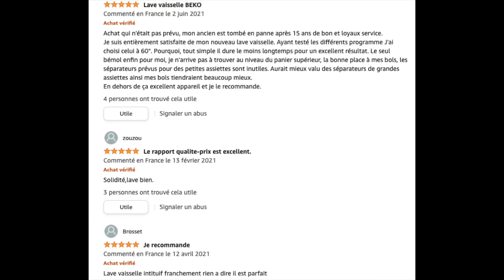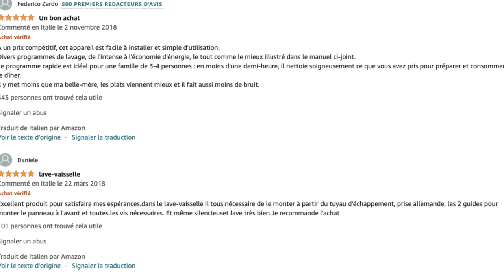TOP 3 : Le Meilleur Lave Vaisselle Intégrable 2022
TOP 3 COMPARATIF : LE MEILLEUR LAVE VAISSELLE INTÉGRABLE

1) Beko DFN113 lave-vaisselle Autonome 13 places A+ - Lave-vaisselles (Autonome, Blanc, Boutons, Rotatif, Acier inoxydable, 13 places, 48 dB)

2) Candy CDI 1L38-02 Lave-vaisselles, entièrement intégré, 13 couverts, classe d'efficacité énergétique :A+, avec affichage LED, panier, niveau sonore : 53 dB, classe de séchage : A [Classe énergétique A+]

3) Whirlpool - Lave-vaisselle encastrable WHIRLPOOL WKIC3C26